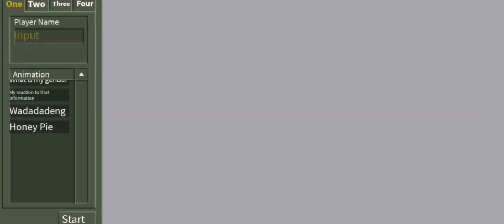honey pie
idk